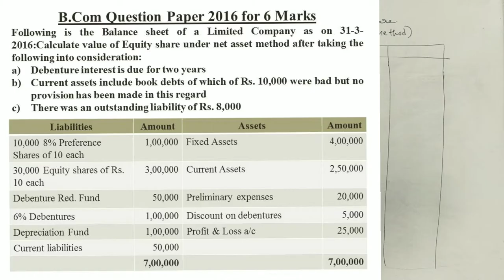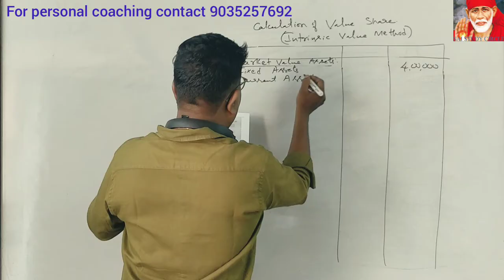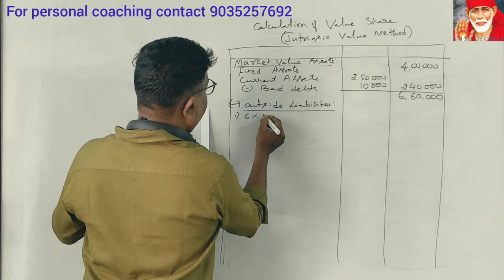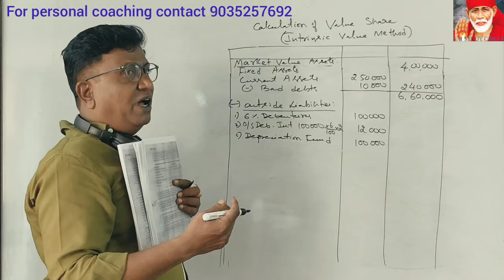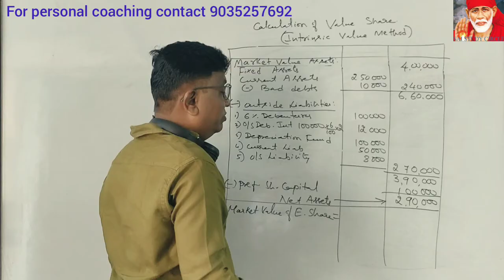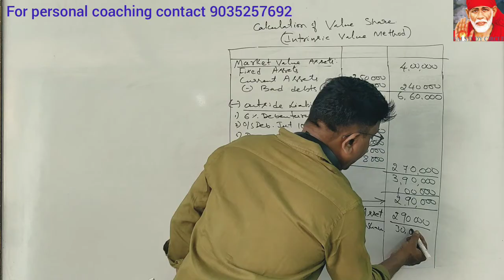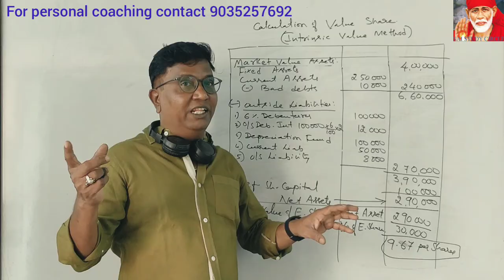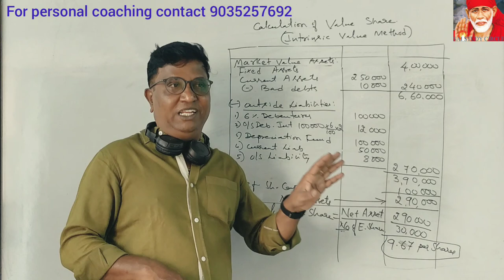Valuation of Shares in Kannada Part 5 (B.Com 2016 Question Paper 6 Marks) By Srinath Sir